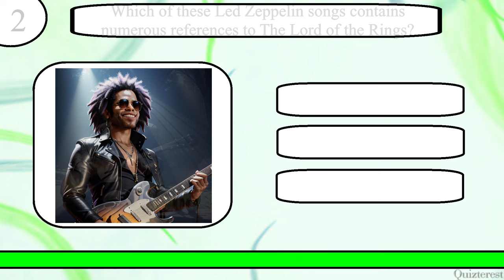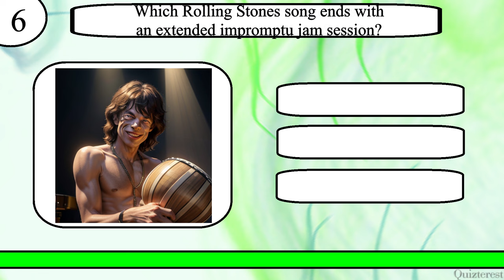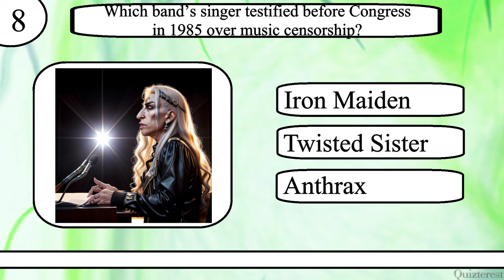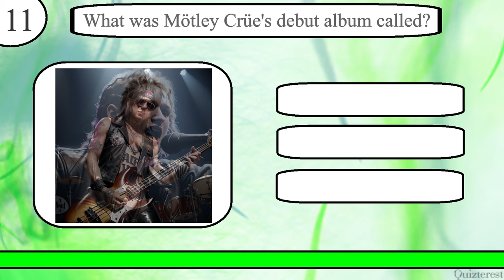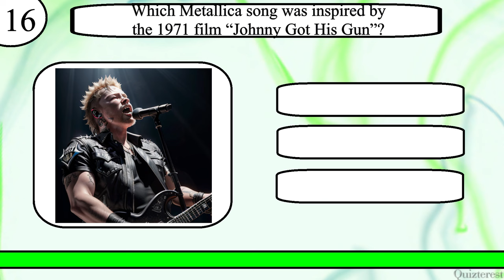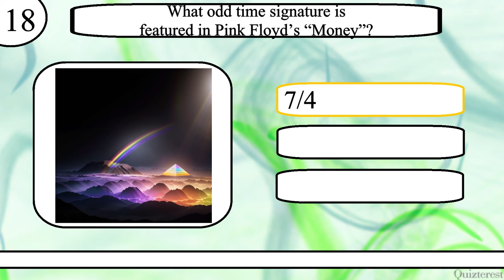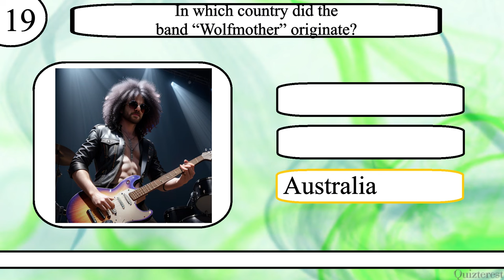Think YOU Know Rock Music? How About You Try to Ace This 20 Question Rock Music Trivia Quiz!